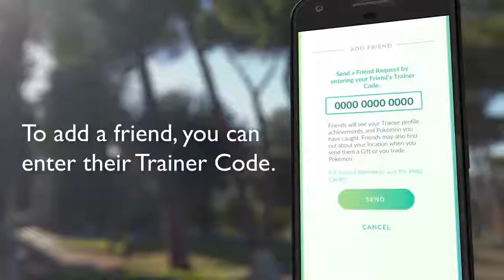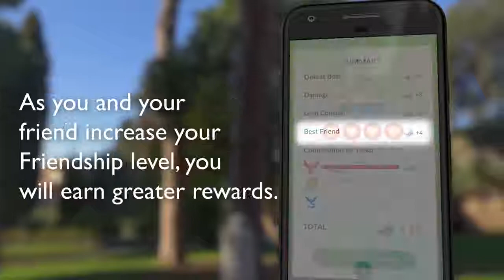Pokemon Go - Friends Trailer